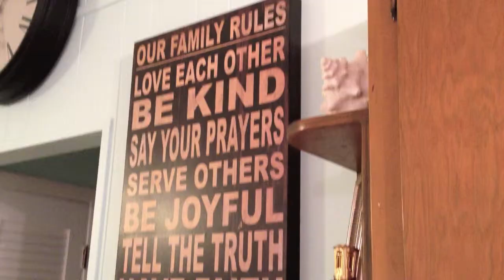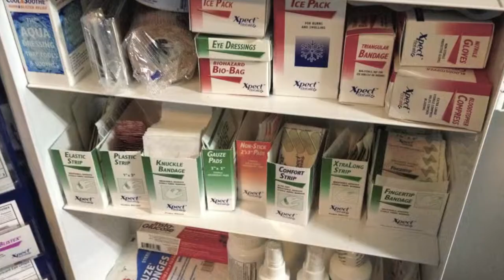Hurricane Kit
A sweeps story on hurricane kits shot with my iPhone